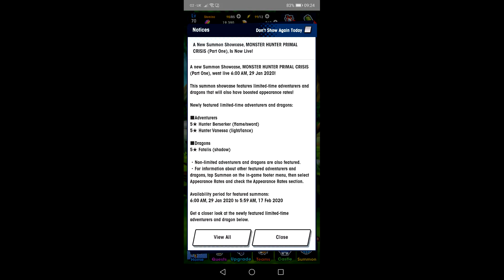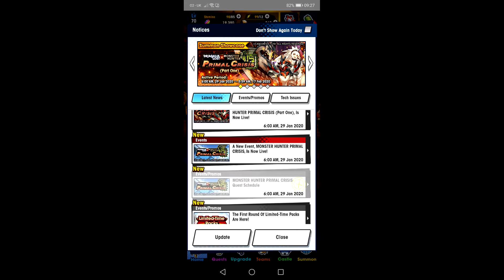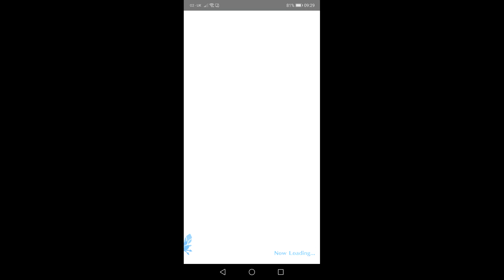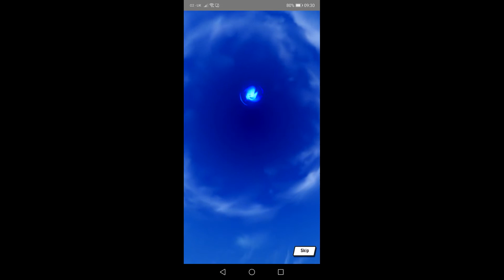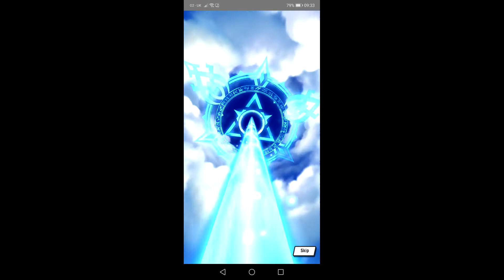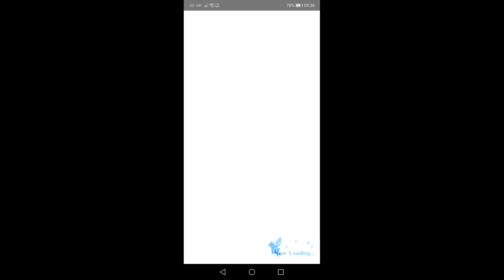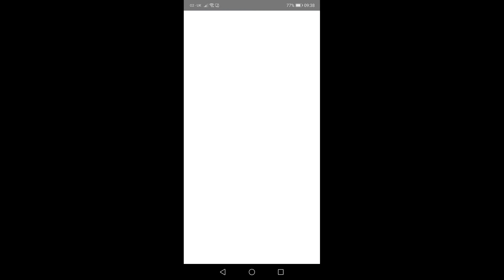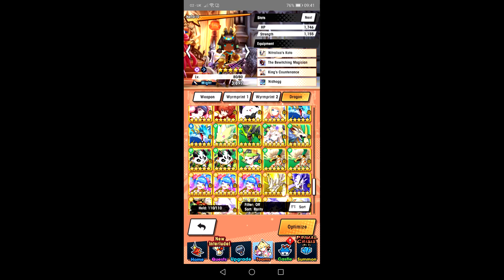It's time for the hunt. Monster Hunter X Dragalia lost summons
New quest. Try and summon the Monster Hunter adventures.